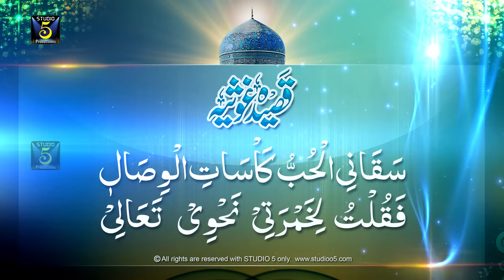Complete Qasida Ghousia | مکمل قصیدہ غوثیہ | Studio 5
TITLE - Qasida Ghousia -قصیدہ غوثیہ
 ARTIST -Qari Tofeeq Ahmed Tofeeq

The Qaseeda Ghousia was written by our Master, Hazrat  Muhiyuddin Shaikh Abdul Qadir Jeelani (Radiallaahu ta'aalaa anhu).

There is not the slightest of egotism in the aforesaid "My foot is on the shoulder of all Saints". The Hazrat completely mastered his lower self {ego/nafs}. He who tried throughout his earthly life, by his examples, sermons and writings, to wean mankind from all lower desires and passions could not for a moment think of self-exaltation. It was only after the Sultan of Saints {Sultan al-Awliya} had mastered his ego and became a perfect man, and only by the inspired command of The Holy Prophet {sall'Allaahu ta'aalaa alaihi wa'sallam} that he became a teacher and established contact with other people.

Though many Sufis had written before him, it was Hazrat Abdul Qadir Jeelani {radiy'Allaahu ta'aalaa anhu} who most clearly defined the Path and explained the terms, which, since then, have become accepted practices. He gave a Sufi explanation of the fundamental duties of Islaam - prayer, fasting, alms giving and pilgrimage, etc.

There are a lot of properties associated with this Blessed Qaseeda Ghousia. Among them, the person that recites this Qaseeda Ghousia eleven {11} times every day will be near and dear to Allaahu ta'aalaa. Secondly whoever recites this Qaseeda Ghousia, his memory will be strengthened so much so that whatever he reads or hears he will remember. Thirdly, by reading this Qaseeda Ghousia will be able learn the Arabic language easily. Fourthly, whoever recites this Qaseeda Ghousia for forty days for a particular purpose he will be able to fulfil that. Fifthly, if a person keeps this Qaseeda Ghousia in from of his eyes and reads it three times a day, and if he doesn't know how to read, he listens to it recitation and doesn't separate from this Blessed Qaseeda Ghousia, and has a strong belief and love for what he is listening to or reciting, then he will see Hazrat Ghousus Saqlain {radiy'Allaahu ta'aalaa anhu}. By reciting this Blessed Qaseeda Ghousia, a nisbah {spiritual connection} is formed with the sincere reciter and Hadrath Gousus Saqlain {radiy'Allaahu ta'aalaa anhu}.

VIRTUES OF QASEEDA GHOUSIA

Hadrath Peer Syed Taahir Alahudeen Jeelani {rahmatullaahi alaih} who was amongst the direct descendents of Hadrath Ghoussu Saqlain {radiy'Allaahu ta'aalaa anhu} in his book "Tazkira Qaadria" has outlined the rules and benefits of recitation of Qaseeda Ghousia.

This Qaseeda Ghousia can be recited for all kinds of difficulties relating to the worldly and spiritual life and is beneficial in solving problems. Recitation of this Qaseeda Ghousia can also grant a person the vision of Allaahu ta'aalaa and of Holy Prophet {sall'Allaahu ta'aalaa alaihi wa'sallam} and Awliya Allaah as well. One has to a Sunni possessing the correct beliefs, obeying the Shari'ah, who speaks the truth and consumes Halaal sustenance. I hope that through the Faiz of Qaseeda Ghousia one will achieve one's objective for the purposes that one is reciting it. Listed below are some of the ethics and benefits of Qaseeda Ghousia:-

1. On the first of any Islamic lunar month, recite Qaseeda Ghousia at least 41 times after Isha or after Tahajjud. Recite Durood Shareef 11 times before and after. Offer Fateha for The Holy Prophet {sall'Allaahu ta'aalaa alaihi wa'sallam} and Hazrat Ghousus Saqlain {radiy'Allaahu ta'aalaa anhu} and all the Mashaa'ikh of Silsila Aaliya Qaadria {radiy'Allaahu ta'aalaa anhum ajmain}. Note that first offer the Fateha, 11 Duroods, recite Qaseeda Ghousia, 11 Duroods and then the same Fateha. While reciting one must make Tasawwur-e-Sheikh or picture his Sheikh. If one gets the Ijazah {permission} of his Sheikh that is more better.

2. The benefit of the 1st stanza: The first stanza: 'Saqaanil Hubbu' ta'aali' is read 1000 times for 11 days continuously if one has the intention to achieve the Ma'rifat {recognition of Allaahu ta'aalaa}. If one wishes to bring back a beloved or someone who is lost or separated must read this stanza every day 500 times for 11 days. Durood Shareef must be read 11 times before and after. The preferable time for this is after Isha or Tahajjud. One must face the Qibla. All Jalaali and Jamaali {meat, chicken, eggs, etc.} things should be avoided.

Qaseeda Ghousia-Complete Qaseeda Ghousia-Qaseeda Ghousia Audio-Video Qaseeda Ghousia